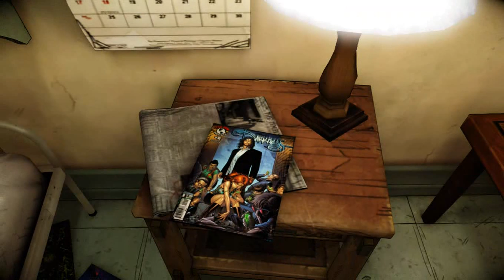Darkness II Walktrough part11